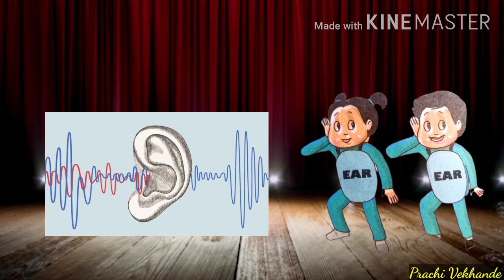A team of workers | standard - 4 th | subject - English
Mrs. Prachi Prakash Vekhande